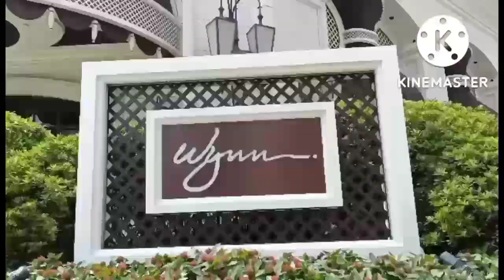Bumili Ng tinapay